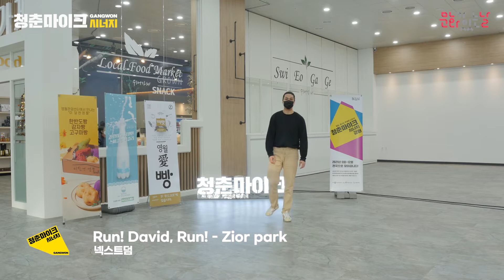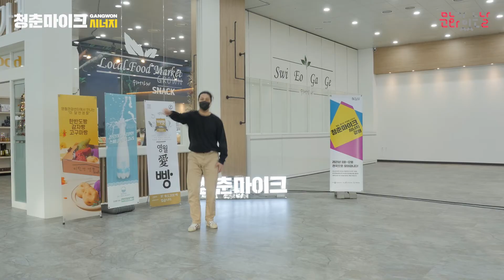[청춘마이크 시너지 강원] #3-21 "넥스트덤" - 영월관광센터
[팀명] 넥스트덤
[공연명] 다양함 그리고 움직임
[공연장르] 복합

[팀 소개]
넥스트 덤은 스트릿 댄스 팀입니다.🔥 한가지 장르가 아닌 다양한 장르의 예술가들이 모여 다채로운 퍼포먼스를 보여주며, 뚜렷하고 특별한 색을 보유하고 있습니다. 💜🎶

[공연소개]
확실하게 눈을 사로잡을 수 있는 팝핀과 텃팅이라는 장르를 활용한 공연을 시작으로 힙합과 코레오, 다른 맛의 현대적인 움직임, 모든 장르를 보여주는 퓨전 퍼포먼스를 준비했습니다. ⚡⚡남녀노소 모두가 즐겁게 볼 수 있는 공연을 보여드리겠습니다!🎈🎁

본 저작물은 문화체육관광부가 주최하고, 지역문화진흥원과 강릉문화원이 주관하는 '2021 문화가 있는 날 청춘마이크 시너지' 강원권 공연 영상물입니다. 해당 영상을 누구나 자유롭게 공유할 수 있지만, 상업적 목적으로 이용하거나 다른 저작물로 변형하여 이용하는 것은 금지됩니다.